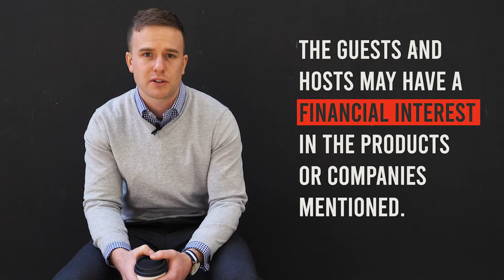Sell Afterpay, buy Square? 2 stock ideas, Volpara's 1Q & AAPL for everything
On the Australian Investors Podcast this week, 7Investing's Anirban Mahanti and Owen Rask dissect Square's (NYSE: SQ) takeover of Afterpay Ltd (ASX: APT)... and question the valuation.

Owen then provides an overview of Volpara Health Technologies Ltd's (ASX: VHT) latest batch of results, including its calculation of ARR and the push into genetics testing.

The duo get geeky with their Apple Health app and question where this exciting market goes next. Anirban shares one money hack that will help you save and better managed your money.

Finally, Owen goes over PEXA Ltd's (ASX: PXA) IPO and its UK conveyancing opportunity. Is it as big as PEXA says? To finish, Anirban pitches a US stock idea he already owns.

If you like the show, say g'day to me on Twitter @owenrask or Instagram @owenraskau. I'd like to get your suggestions for future episodes.

Join 7investing and get $7 off for the first month - A “RASK” special

-Join Owen's Rask Invest - A $100 off Owen's ASX research for Investors Podcast listeners

To get 6 months of Owen and the Rask analyst team's ASX research, join Rask Invest

Information warning: this podcast contains general financial advice only, issued by The Rask Group Pty Ltd. This information does not take into account your needs, goals, or objectives. So please consult a licensed and trusted financial adviser before acting on the information. Investing in risky and can result in capital loss. Nothing in this podcast should be considered as a forecast or guarantee of future returns. Please read Rask Australia's Financial Services Guide (FSG) available on our website to learn more about us, what we offer and our podcasts.